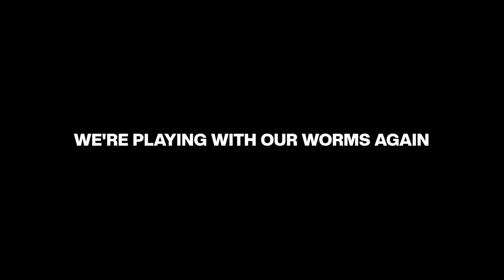The Most Sane Worms Video on YouTube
Welcome back to WORMS